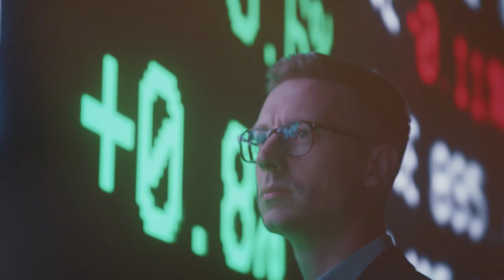Degroof Petercam | Trust. Knowledge.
Our clients trust us to accompany them through life.
To guide them to build something that lasts.
And to shape strong convictions based on facts, research and knowlegde.

As a company we strive to be relevant in society, as our footprint goes beyond profit.  We create responsible prosperity by putting our knowledge at the forefront in everything we do.

Trust. Knowledge. We live by those two words.
They are our timeless foundations and they’re infinitely priceless.